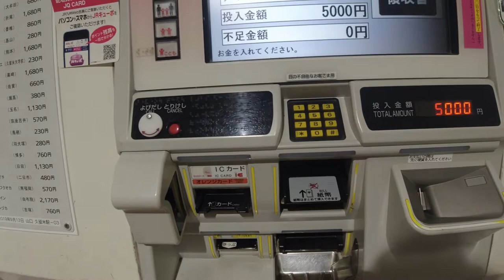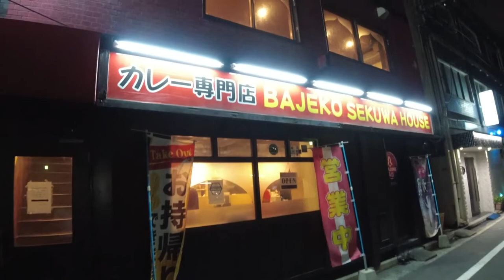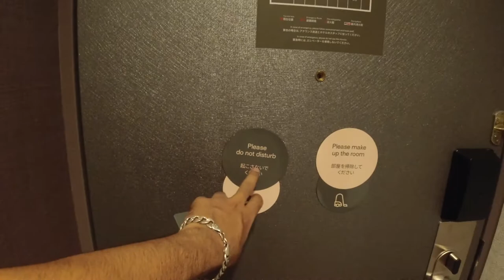जापान में एक place से दूसरे place move होने से पहले ये Document जरूर ले लेना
how do change? address for another city in japan

Changing your address when moving to another city
Step 1: Going to your previous municipal office. Bring Your Residence Card. Submit "Moving Out Notification" ...
Step 2: Going to your new municipal office. Bring Your Residence Card, My Number Notification, and Certificate of Change of Address...